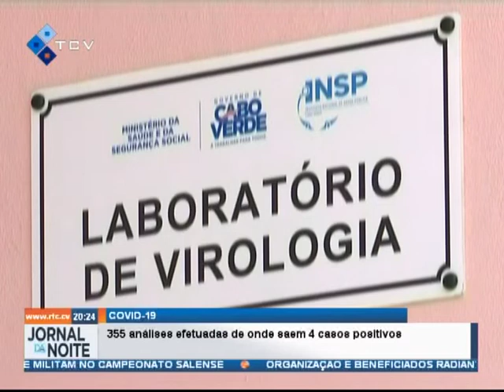Covid-19: 355 análises efetuadas de onde saem 4 casos positivos